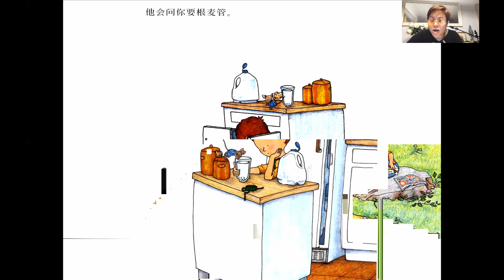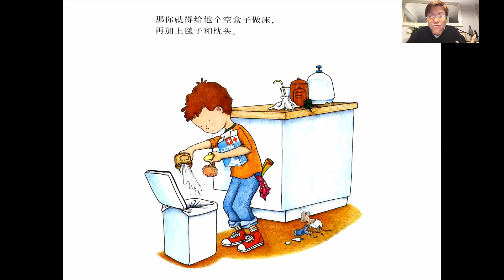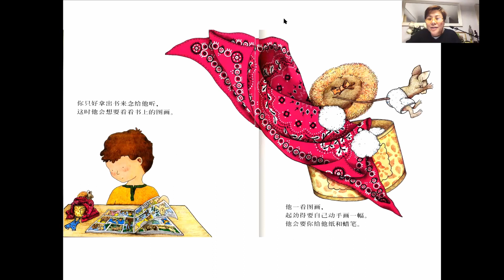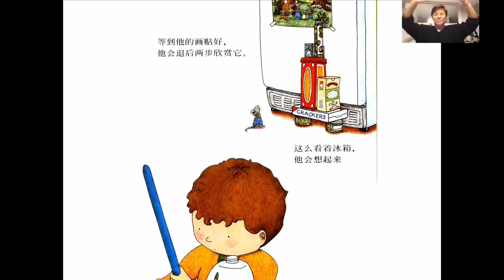If You Give A Mouse A Cookie - Chinese Kids Story Read in Mandarin by Jo from AMEA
If You Give A Mouse A Cookie - Chinese Kids Story Read in Mandarin by Jo from AMEA - the Australia Mandarin Education Academy in Sydney.